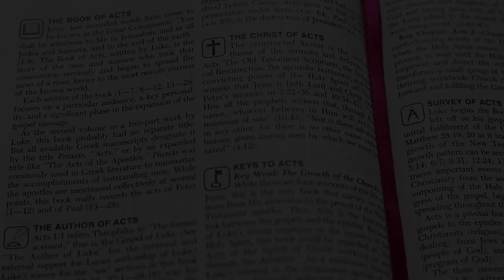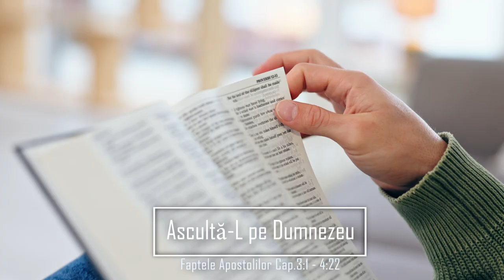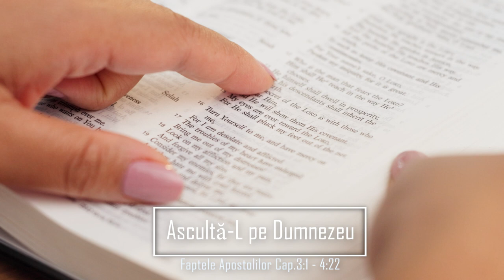Faptele Apostolilor Cap.3:1 - 4:22 - Ascultă-L pe Dumnezeu - Episodul 4